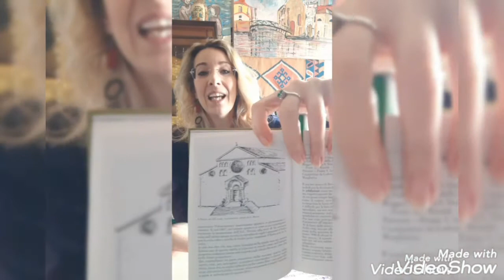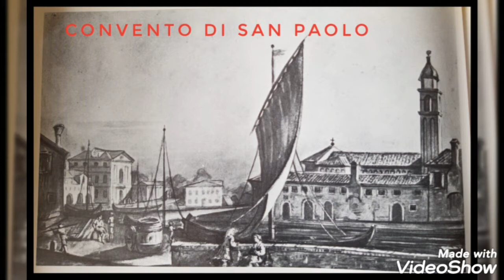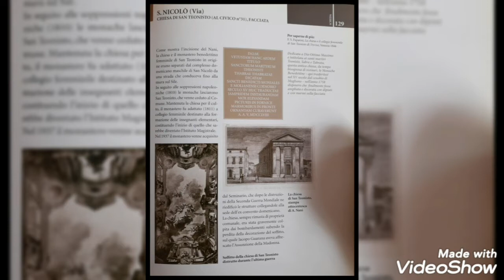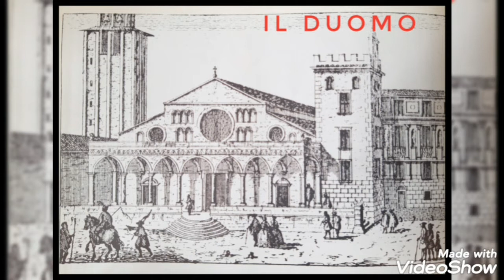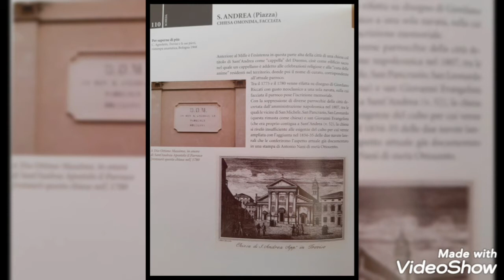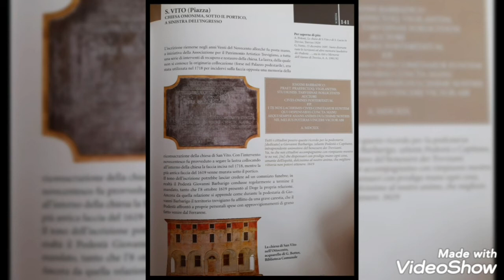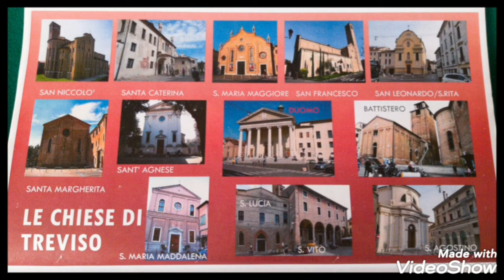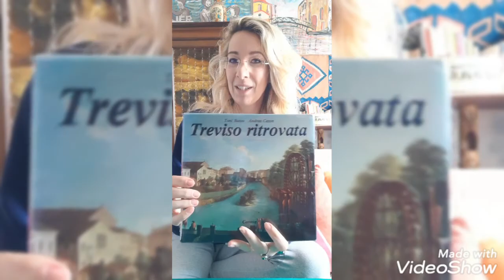Laura Tiberi - Le chiese di Treviso